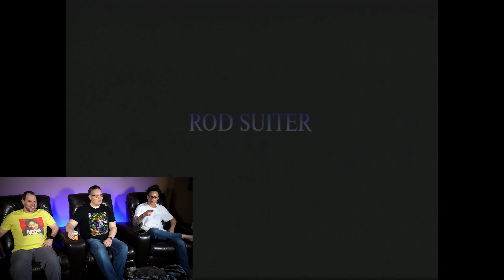One of the greatest movies ever made. Baffling nonsense | So Bad It's Good #150 - Psycho Kickboxer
This is one of the weirdest movies we've watched yet. It goes from ultra gory, to PG rated, to a superhero story. And make sure you listen to the song at the end. Glorious.

Backup Camera
Audio Recorder